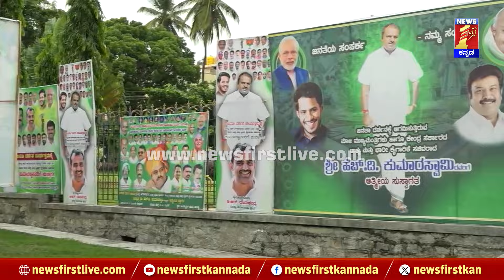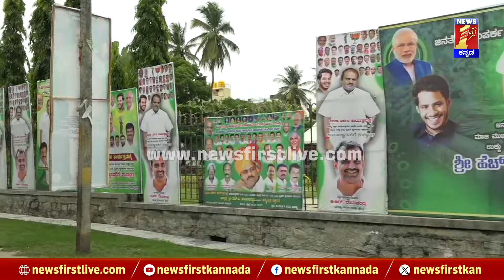Mandya : ಇಂದು ನಡೆಯುವ HD Kumaraswamy ಜನತಾ ದರ್ಶನಕ್ಕೆ ಸಿದ್ಧತೆ ಜೋರು | JDS